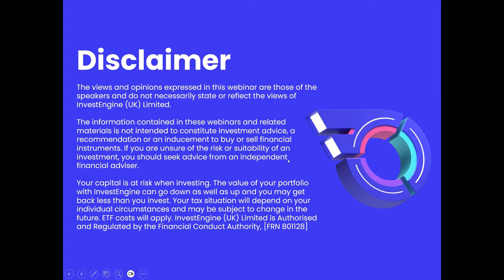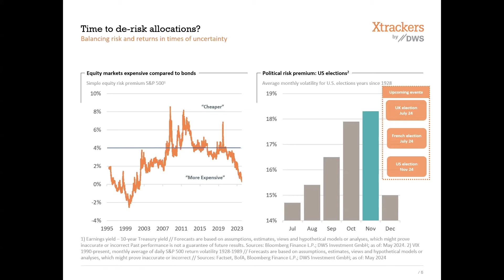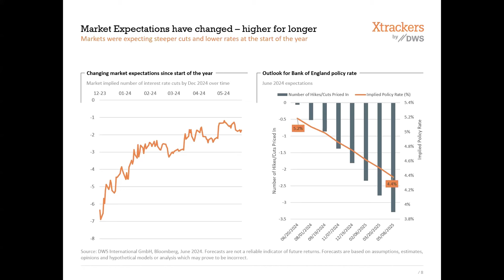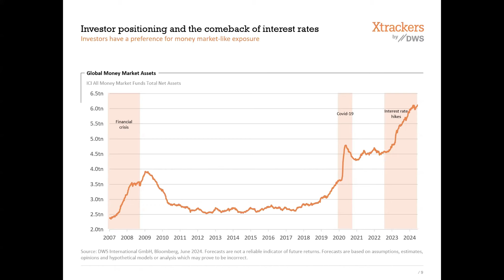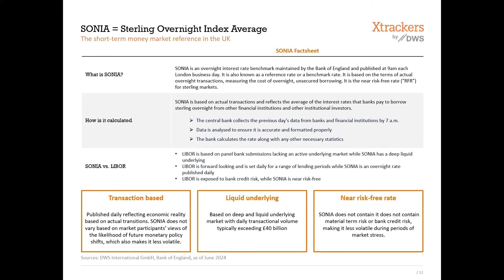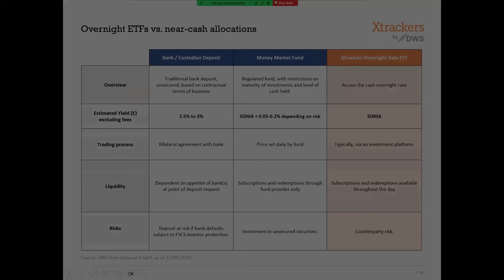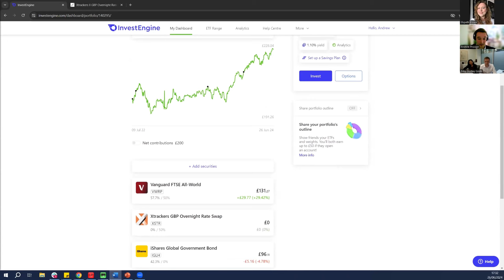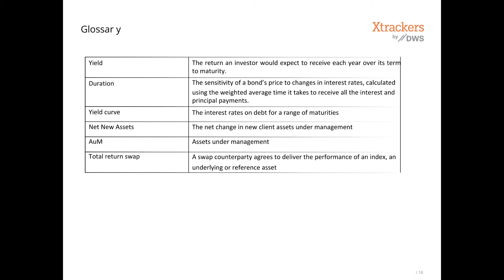Beat your bank with an ETF (with Xtrackers by DWS)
Catch up on our webinar with Xtrackers by DWS, exploring the opportunities to be found in money market funds, which can offer investors up to 5.2% returns.

We delve into:

- How investors can take advantage of high interest rates to give their investments the chance to grow.
- Our money market ETFs, which aim to track the Bank of England’s SONIA Rate, which currently stands at 5.2%. They’re also (relatively) very low risk.
- How investors can keep their cash accessible**, all while targeting bank beating returns with all the flexibility of an ETF.

For all of the Xtrackers by DWS ETFs available to InvestEngine clients,

When investing, your capital is at risk.